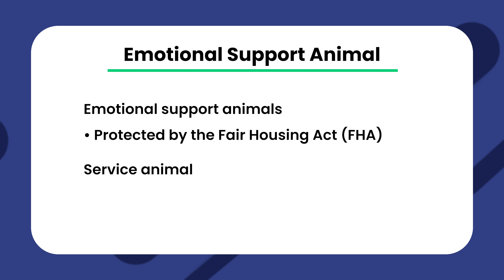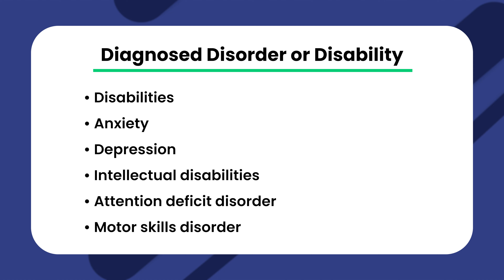A Landlords Guide to Having a Tenant with an Emotional Support Animal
Today we will be talking all things ESA's!

Similar to service dogs, an emotional support animal provides a service to the tenant in the form of emotional care. Both of these animals have different protections and rules surrounding them, more of which will be discussed below.

In this guide, we will be going over everything a landlord needs to know about emotional support animals, including the consequences if the landlord does not comply.

0:00 Welcome
0:48 What is an Emotional Support Animal?
1:19 Emotional Support Animal vs. Service Animal
2:04 How do Tenants Qualify for Having an Emotional Support Animal
2:46 When can a Landlord Deny Emotional Support Animals?
4:50 What if a Landlord Does Not Comply
5:55 Conclusion

Category: Laws ‍‍